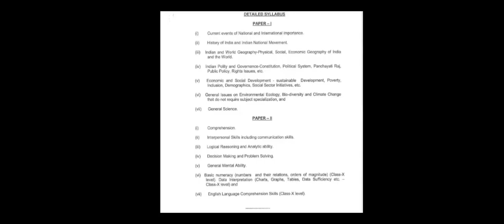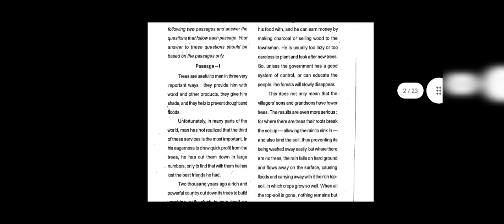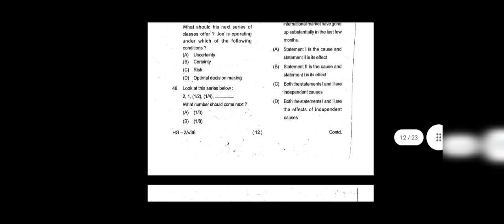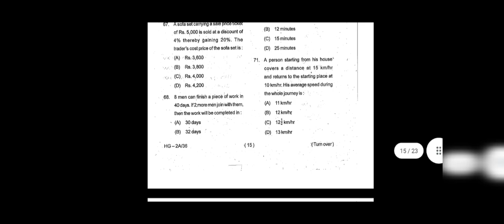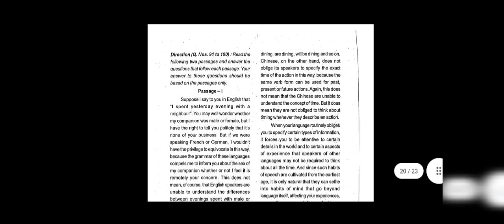OPSC OMAS Paper 2 PYQ Topic wise Analysis